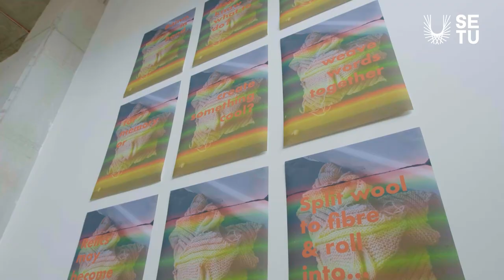Bachelor of Arts (Honours) in Art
A short film introducing the Bachelor of Arts (Honours) in Art programme delivered at SETU's School of Art and Design (Hill Street Campus) in Wexford through one of its graduate degree exhibitions, highlighting the multidisciplinary, professional ethos and community-engaged focus of the programme.

Course code: SE207 - Bachelor of Arts (Honours) in Art
Course code: SE211 - Bachelor of Arts in Art